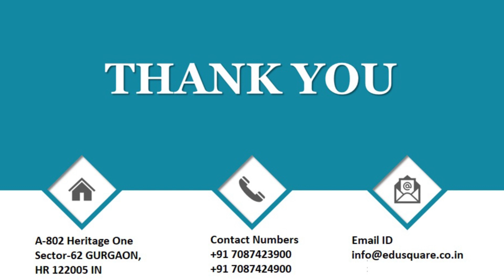QID 49246 Class 9 Chemistry CT Ch 4 Structure of Atom Q12